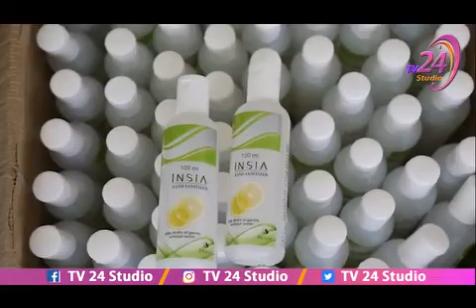పుంగనూరు పులి 10 లక్షల విరాళం II Janasena MLA Candidate Rama Chandra Yadav donates 10 Lakh